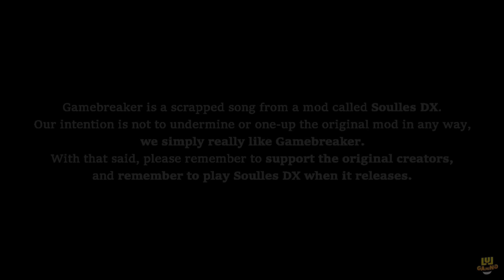Friday Night Funkin': Completed GameBreaker [Soulles DX, Imposter, Family Guy,..] FNF Breaker Bundle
Timestamps:
00:00 Breaker Bundle Preview
00:43 Intro & Menu
1:03 Opening Cutscene
1:36 Game Breaker (Pico VS DX)
5:53 Extra Songs
6:02 Block Breaker Song (Minecraft)
8:02 Bed Breaker Song (Family Guy)
12:19 Role Breaker Song (Imposter)
15:00 All Game over Screens
16:08 Extra Contents
17:50 Outro
Breaker Bundle is a fan-made collection of songs based around Saster's Gamebreaker, made with love! Fight for your life as Pico against DX, and beat him before he destroys your game!
Featuring:
- Gamebreaker, complete with original art and crazy song events!
- Blockbreaker, an explosive Minecraft-themed cover!
- Bedbreaker, featuring THE family guy himself!
- Rolebreaker, featuring an imposter! I won't tell you who.
(This mod is NOT the official Gamebreaker, this is just a fan-made take on the song because we really, really like Gamebreaker.)
Credits for Breaker Bundlers
Aleonepic - rolebreaker cover
Doorknob - co creator of DX
Checkity - worked on scrapped mix
Joey Animations:) - worked on scrapped mix
Nayukhrome_ - worked on scrapped mix
Extra Breakers
serif0s - block breaker cover
Yina Covers - bed breaker cover
bibirobo - pause music